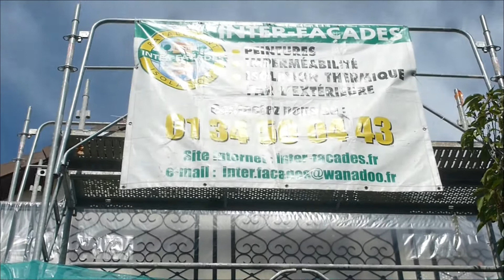ravalement de façade Houilles 78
Travaux de ravalement de façades imperméabilité I1 à Houilles par l'entreprise INTER-FACADES. Devis/info 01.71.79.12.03. Site internet